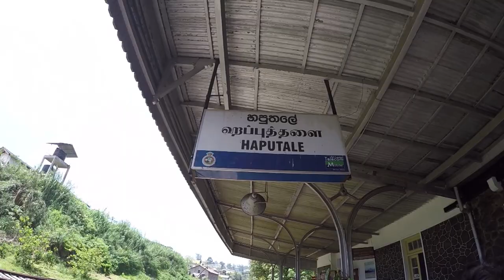Mountains and beautiful surroundings looking the Colombo and Haputale railway lines | Sri lanka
Haputale (හපුතලේ) is a town of Badulla District in the Uva Province, Sri Lanka, governed by an Urban Council.[1] The elevation is 1431 m (4695 ft) above the sea level. The area has a rich bio-diversity dense with numerous varieties of flora and fauna. Haputale is surrounded by hills covered with cloud forests and tea plantations. The town has a cooler climate than its surroundings, due to its elevation. The Haputale pass allows views across the Southern plains of Sri Lanka. The South-West boundary of Uva basin is marked by the Haputale mountain ridges, which continue on to Horton Plains and Adam's Peak to the west.